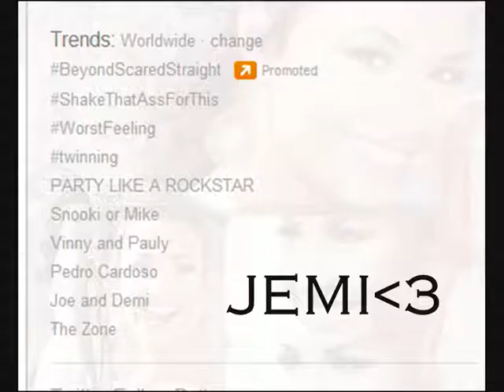Kidnap My Heart {49} M:26/40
episode dedicated to MegaDemilovatorocks, thank you for always commenting. Your comments always amusing (: I look forward to that!

DEMI TWEETED JOE LAST NIGHT "@joejonas yayy! we won :)!" yeah, the ds awards (; Demi was amazing; JOE TWEETED DEMI BACK! "Wow! @ddlovato Congrats dem! Super awesome!!" i was tearing up! HE DIDN'T SAY DEMI HE SAID DEM!!! see my video!

"What's wrong Dems?" Sterling looked over at Demi who just kept playing with her food. "Is the food not good enough for you?" Sterling chuckled as Demi hit his arm playfully, "You talk to much, Keep talking I'll kick you out of my house!"
"Kick me out, even if you try I won't leave." Sterling chuckled, winking as Demi shook her head, Dianna who was sitting across from Demi laughed, "You two have been fighting since kids, don't you kids get tired? Even Ariana is always fighting with Sterling." She shook her in amusement.
"We don't like him Momma that's why!" Ari giggled, sticking her tongue out at Sterling. "Yeah, Ari's right." Demi laughed as Sterling playfully held his hand against his chest where his heart would be, "I'm hurt." Demi pushed Sterling in his chair as the two of them laughed. Ariana looked across the table to Sterling and Demi and notices the way Sterling looks at Demi as she eats, her heart breaking a bit by jealousy. She realized Sterling had never looked at her that way...
"Sterling's right, sweetie. You need to eat." Demi nodded, as she took a bite of her food just to reassure everyone around her.

After another bite, she felt as if she was going to vomit, feeling everything come up her throat as she ran to the bathroom, leaving everyone confused.

"I'll go check on her!" Ariana said, rushing after Demi who had started throwing up into the toilet. Ariana picked her hair up so it wouldn't get anywhere near her mouth as she started rubbing Demi's back. Demi flushed the toilet as she stood up, staring at her sister.
"Are you okay?" Demi nodded her head with a smile as she went to brush her teeth rinsing everything out of her mouth. She looked at her sister with a half smile, "Thanks Ari." Ariana nodded with a smile as Demi pulled her into a hug, walking back to where Dianna and Sterling were sitting.

"Are you okay Demi?" Demi nodded at her mom and Sterling who were worried, "I'm just not feeling to good around my stomach, That's all. Don't worry you guys. I'm okay." Dianna nodded, while Sterling watched her, skeptically. Ariana went to sit down by her mom as she looked at Sterling who was watching Demi sitting down, not taking his eyes off of her.
"May I be excused? I don't think I can take another bite." Demi began picking up her plate as Dianna nodded at Demi walked to the kitchen.
"Me too, Momma." Ariana got up, walking away with her head down low, feeling a bit saddened.
Sterling and Dianna looked at each other, "What just happened?" Dianna asked Sterling who shrugged. He watched Ariana walk up to her room, usually they would be messing with each other and watch tv and what not. She didn't even glance at Sterling. Did I do something wrong? Sterling thought as he helped clean the table, "it's okay. I can take care of it." Sterling nodded walking to the kitchen, noticing Demi with her head down, "Worried about something?" Demi looked up with a half smile, "I just feel like something's wrong with Ashley..." He nodded slowly, "If you're worried about her, just call her then."

"Thanks for the advice." Sterling nodded, and walked away, "When you're done you should check on your sister." He then walked up to the stair steps to Ariana's room. He knocked lightly, but he didn't hear anything so he knocked again, and turned the knob seeing that it was unlocked. When his eyes roamed Ariana's room he found her on her bed hugging a pillow, just staring at her wall.
Ariana didn't glance over at the door, "Go away please." Sterling shook his head and walked to her bed, "Ari, what's wrong?"
"Nothing." She muffled, hiding her face into her pillow, she didn't want to be around Sterling.

"Come on, talk to me." She shook her head as Sterling inched closer to her, and started tickling her stomach trying to make her laugh, and she did for a second seeing her smile but, then it vanished just as quick and she hid behind her pillow once again.
"I'm not leaving till you talk to me." She shook her head, "Then I'll leave." She was beginning to get up when Sterling held her hand, "Please, Please talk to me Ari. I don't like seeing you like this."
Ariana looked at him once, showing a frown. "I just want to be alone, can I please get that?" The look on Ariana's face made him nod quietly, he didn't want to object with Ariana. Yes, he wanted to know but, he knew how stubborn Ariana was.